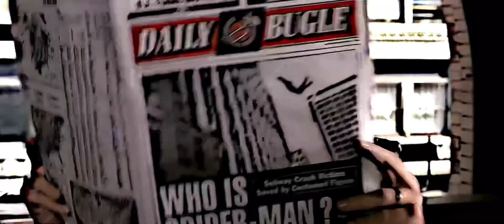Who is Spiderman Edit Tobey Maguire Andrew Garflied